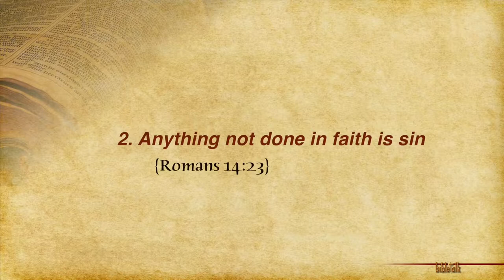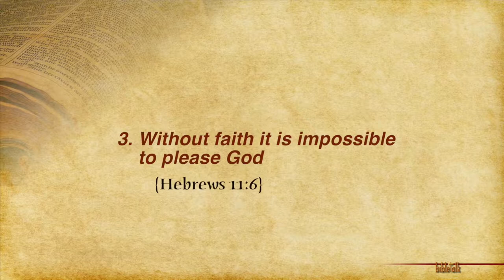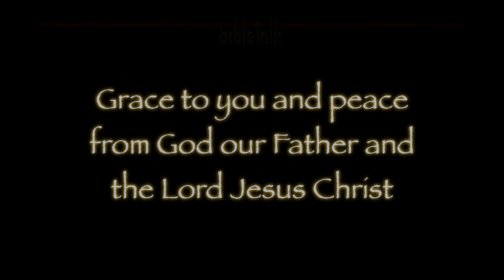The 7 Churches of Revelation - Part 18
Thyatira: Chapter 2:24-25
Spiritual maturity comes about by a very simple process - and yet it is one that the mind balks at, a majority of Christians seem to disagree with, and goes against what you think. So change your thinking and hold fast until He comes.